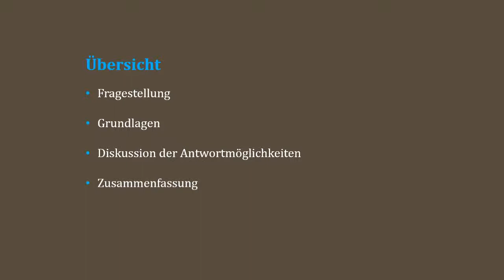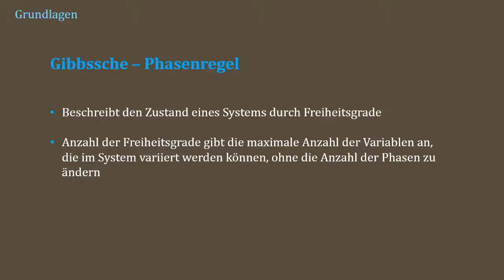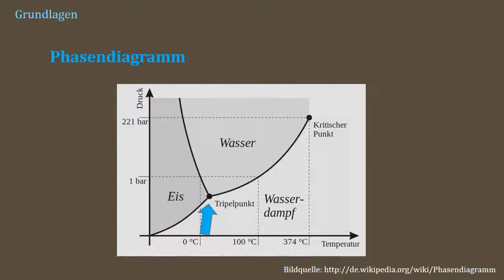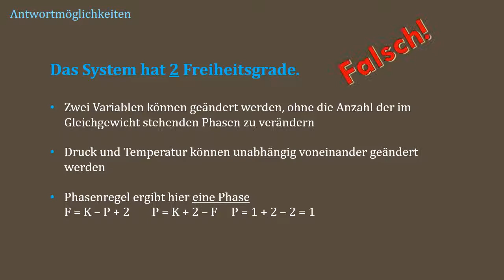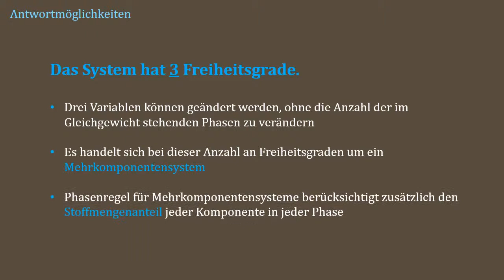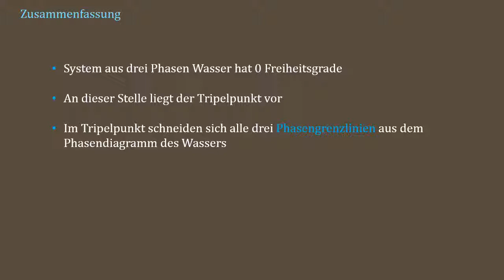KT01 In einem Behälter befinden sich 1 kg Eis, 1 kg Wasser und 10 g Wasserdampf (Gleichgewicht)